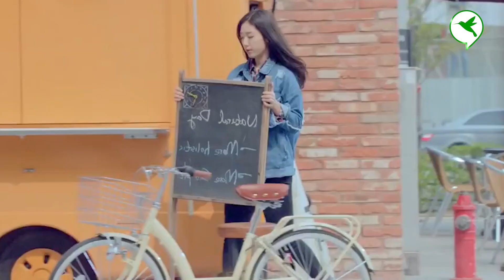ទិកនិកងាយៗ ជួយឱ្យផ្ទៃមុខរលោង មិនងាយចាស់ | Beauty Click